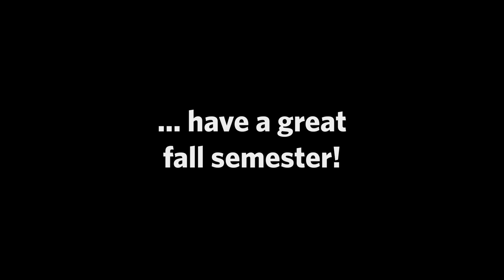Thiel College Move-in Day 2016 Highlights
The Thiel College Class of 2020 arrived on campus Friday, August 26, 2016. After moving in, the new class participated in the Opening Convocation and Matriculation Ceremony.